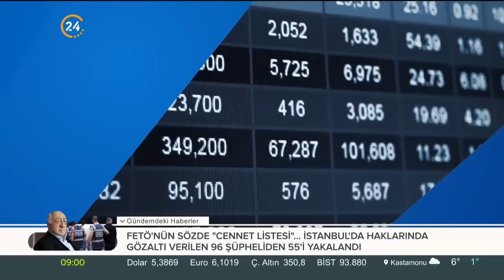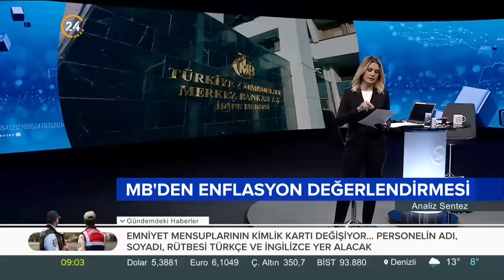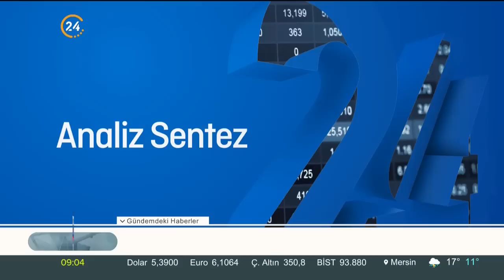Analiz Sentez (05.12.2018)